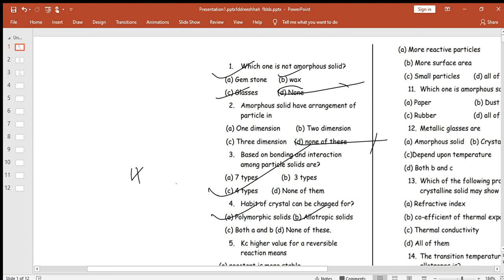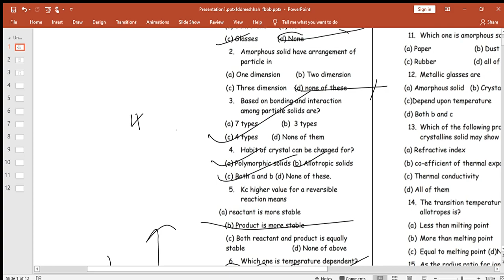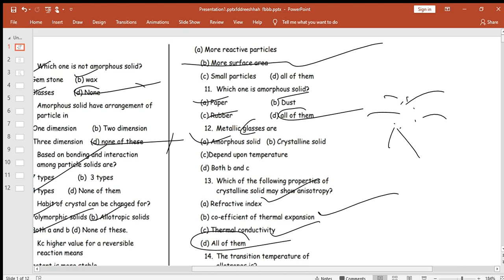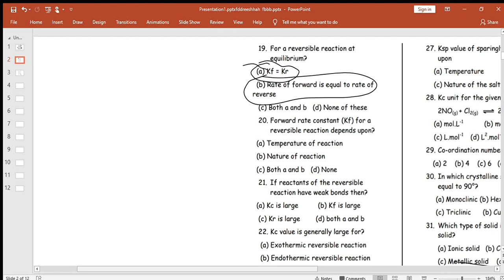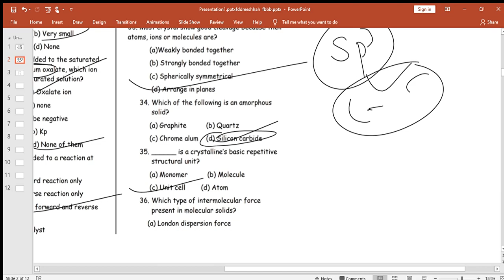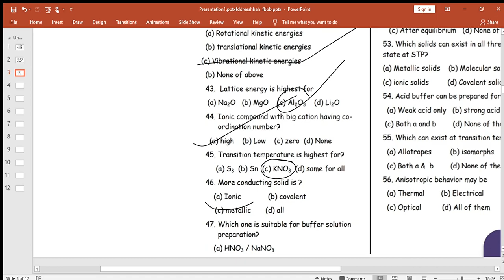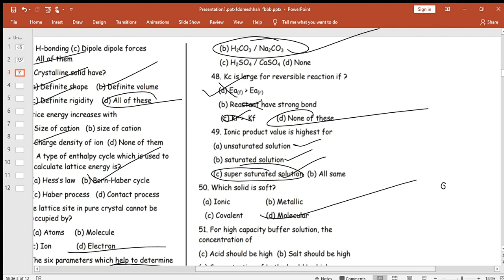chemistry quarter test mcqs discussion